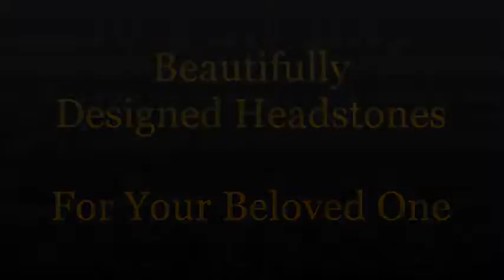Headstones Dedham Ma